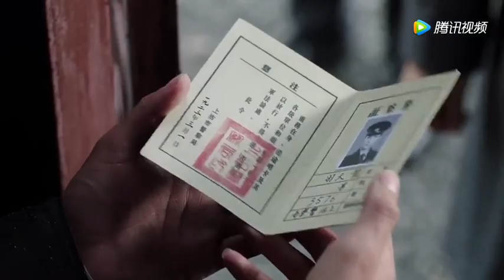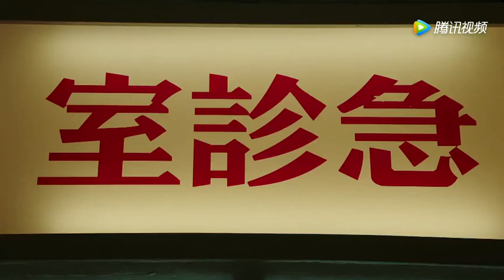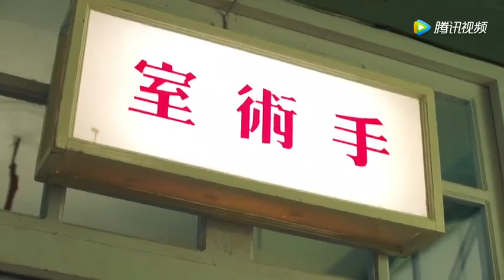【請賜我一雙翅膀】第27集 炎亞綸(龍天羽)CUT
☑️ 第二十七集正片請到 騰訊視頻 觀看